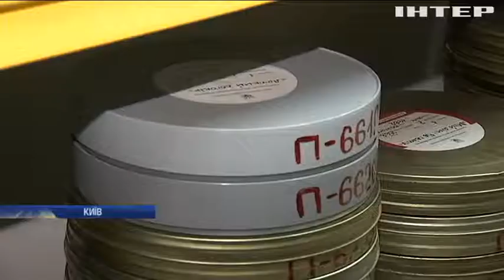Першому українському мультику виповнилося 90 років